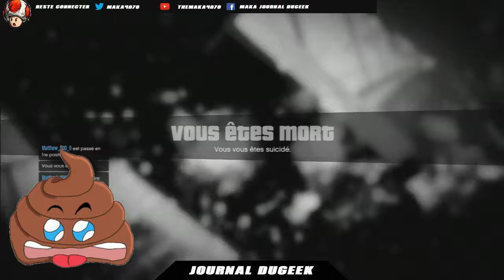Ca passe ou Ca casse - Bridge of the dead ( Course wtf #25 ) *Maka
☞Aujourd'hui on se retrouve pour une vidéo d'une course wtf en se moment je reflechi un peu a l'avenir de ma chaine puisque je ne fais presque plus de vues sur youtube par rapport a mon nombre d'abonnés . je commence a decouragé un petit peu puisque j'ai du mal a atteindre les 10 like sur mes video et sa c'est le plus important si je pouvait faire 100 vues mais 50 like je serait heureux je continuerai mais la faite le compte met video ne son pas assez vues pour je ne sais quel raison puisque meme les commentaire devienne rare meme de mes amis les plus proche ... certai me dise continue tu ira loin mais je ne voit que le contraire sur ma chaine ... de toute facon je ferais bientot une video information et rappel a l'ordre pour ceux qui ne like plus me video surment par habitude que je sorte des video enfin bref je suis meme curieux de voir combien de personne vont lire cette description et me parle de celle si enfin bref bon game et amuser vous bien sur cette course magnifique moddée

☞Bientot Du et plein d'autre chose rester a l'ecoute :p

planning semaine
planning a refaire

☞Mon steam : Maka4870

                    ; Maka16